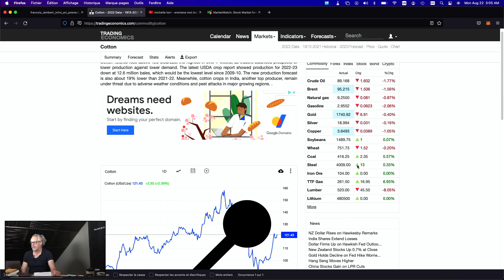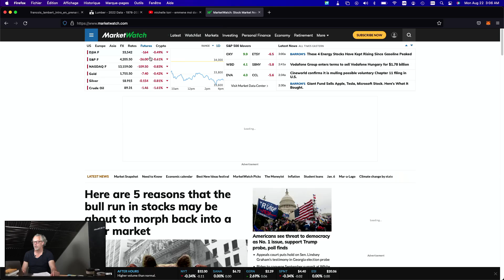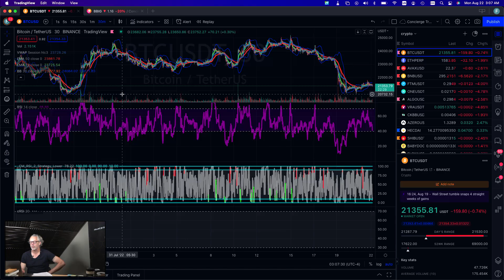les actualités du jour lundi 22 aout 2022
Les actualités du jour, lundi 22 août 2022

En prenant votre café:

Les grands titres:

Actualités:
- LaPresse est fâchée
- Internet haute vitesse partout avant mars 2023?
- Le resto gratuit au travail?
- Du karting en prison
- PM de la Finlande
- Chancelier allemand au pays

Au Québec:
- Les slogans de partis
- Le changement
- Les attaques

- Le monopoly

Finance:
- perte de 11 milliards à cause de la pénurie? (syndrome Yelo Molo)
- À peine lancer, déjà dans 8 pays? Vraiment? Lesquels?
- Taux d'intérêt en Chine à la baisse

Insolite:
- Se blesser sur son chien ou chat
- Vous devez porter du noir
-  Ne jamais avoir quitté sa province ou l'état
- Par le temps que vous lisez cette phrase, Bezos a empoché...

[00:00] Intro
[02:25] Chanson du jour
[03:35] Actualités
[10:10] Au Québec
[13:50] Êtes-vous tombé sur la tête
[16:20] Finance
[23:29] Insolite
[26:45] Conclusion

Est-ce que je vous ai déjà dit que l'érable, c'était plus qu'une canne?